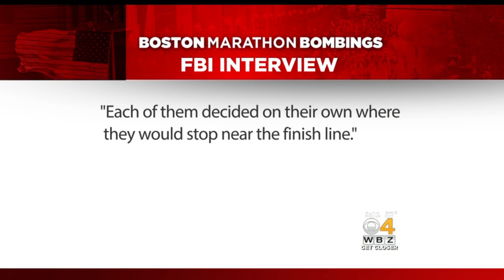New Documents Reveal More About Tsarnaev Brothers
New documents just released are providing a glimpse into the minds of the Tsarnaev brothers before and after the Boston Marathon bombings. WBZ-TV's Lauren Lemanczyk reports.